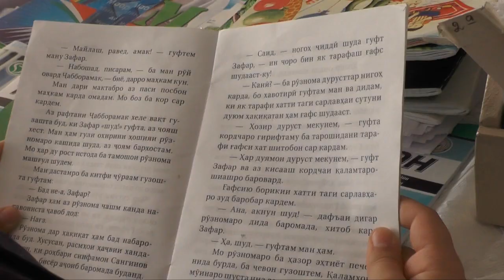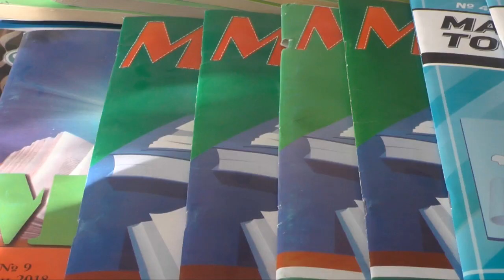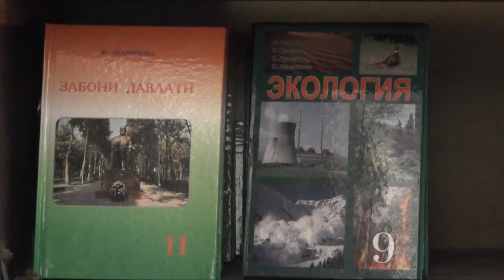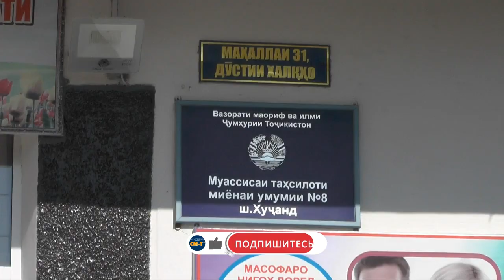26 ОКТЯБР РӮЗИ БАЙНАЛМИЛЛАЛИИ КИТОБХОНАИ МАКТАБ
Санаи 26-уми октябр Рӯзи байналмиллалии китобхонаи мактаб мебошад. Дар шаҳри Хуҷанд 49 мактаб мавҷуд буда, ҳар яке дорои китобхонаи худ аст. Дар китобхонаҳои мактаб асосан китобҳои дарсӣ мавҷуд мебошад. Аз шӯъбаи маорифи МИҲД шаҳри Хуҷанд иттилоъ медиҳанд, ки дар муассисаҳои таҳсилотӣ ба ҷузъ аз китобҳои дарсӣ, ҳамчунин китобҳои бадеъӣ захира карда шудааст ва хонанда фориғ аз дарс аз он истифода менамояд.